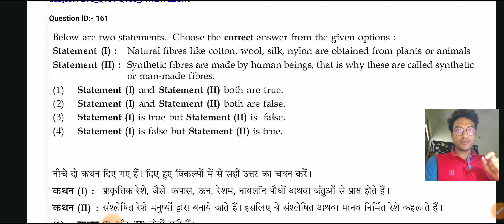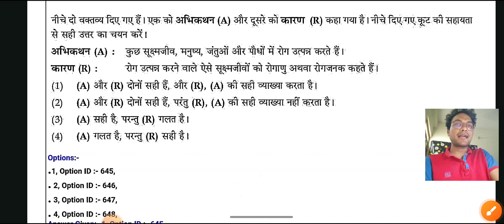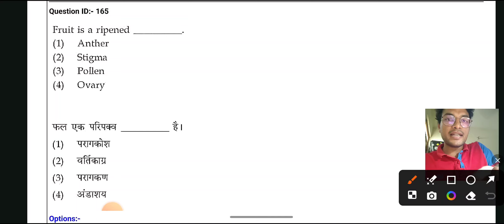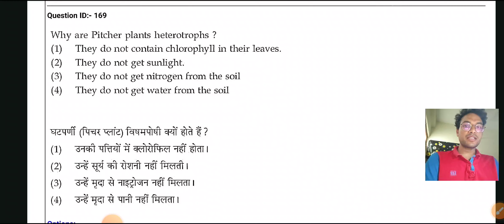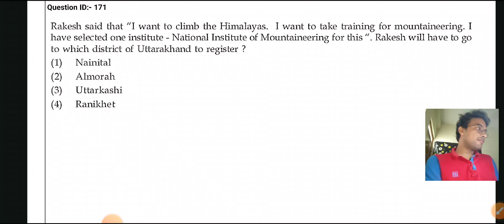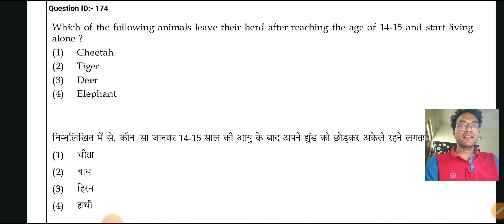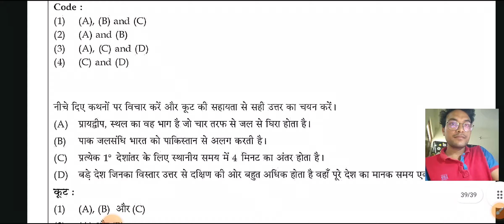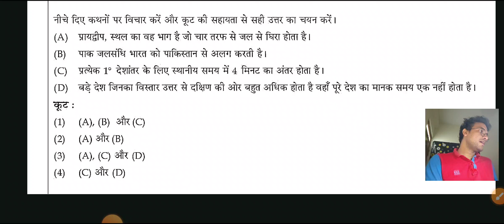KVS PRT PYQ ANALYSIS!! SHIFT -1 ENVIRONMENT !!21 FEB 2023 !! COMPLETE PREPARATION BY SHISHIR